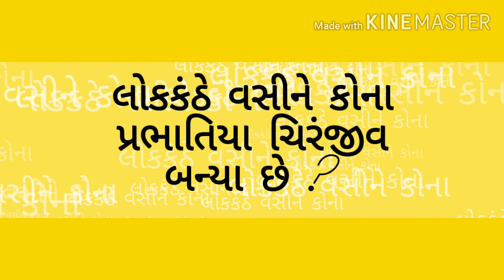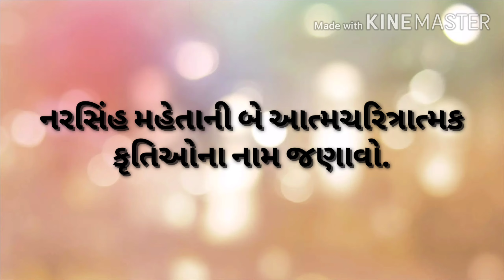કાવ્ય : 1. અખિલ બ્રહ્માંડમાં ( કવિ : નરસિંહ મહેતા)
ગુજરાતી વિષય ધોરણ :12ની બોર્ડની પરીક્ષા માટે ઉપયોગી માહિતી માટે મારી ચેનલ ને સબસ્ક્રાઈબ કરો,વીડિયોને લાઈક અને શેર કરો.